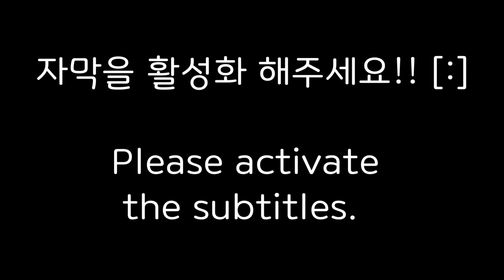ASMR SALMON NOODLES, SEA GRAPES, TSUYU, FIRE SPICY SAUCE, ANION SAUCE, 연어국수 먹방, 바다포도 먹방, 각종 소스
YOONSter’s ASMR

안녕하세요! 윤스터즈 입니다!

오늘의 먹방은 부드럽고 고소한 연어국수와 톡톡 터지는 식감이 재밌는 바다포도입니다~
붉달소스에도 먹어보고 쯔유에도 먹어보고 양파소스에도 먹어봤어요!!
어느 하나 맛없을 수 없는 연어ㅜㅜ❤️
입안에서 톡톡 터지는 바다포도도 너무 재밌게 먹었습니다~ʕっ•ﻌ•ʔっ
앞으로도 좋은 영상으로 찾아 뵙겠습니다~ 잘부탁드려요!ෆ

인스타 계정 : @Yoonster.s

Hi! We are Yoonsters

Today's mukbang is soft and savory salmon noodles and the popping texture of sea grapes.
We’ve tried fire spicy sauce, tsuyu, and onion sauce.
Salmon that can't be tastelessㅜㅜ❤️
We had so much fun eating sea grapes popping in my mouth.~ʕっ•ﻌ•ʔっ

I'll be back with good videos from now. Nice to meet you!ෆ